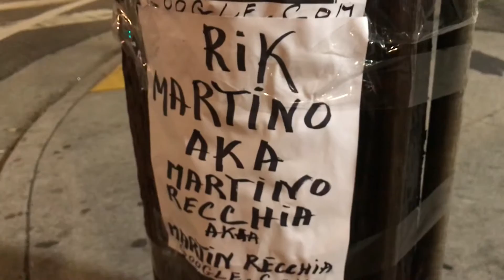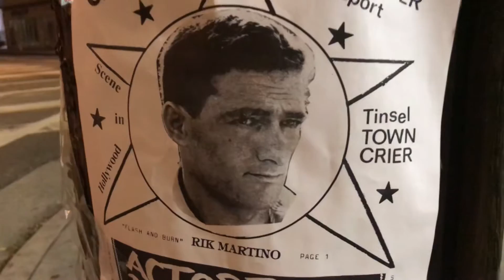FRANCO MASSIMO USA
MARTINO RECCHIA COURT 13-57002/MARTIN RECCHIA/MARTINO RECCHIA/ACTOR RIK MARTINO/LOS ANGELES/
MANAGERS/NEWS PRESS AGENTS GLENN GREGORY/ ANNA MARIA FIORE BIANCO/ BILL KAISER 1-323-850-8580/ HOLLYWOOD,CA USA